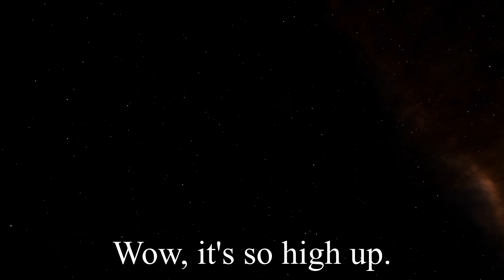Ship landed 1km above the surface. (Elite Dangerous Odyssey)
While farming encoded at Jameson crash site.
This happened to me.